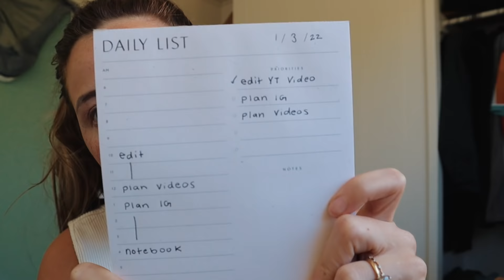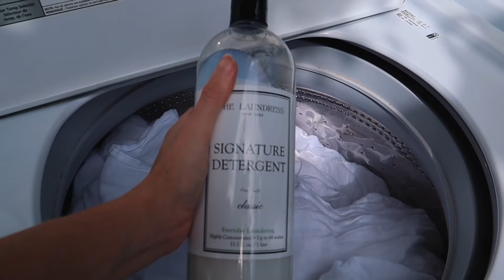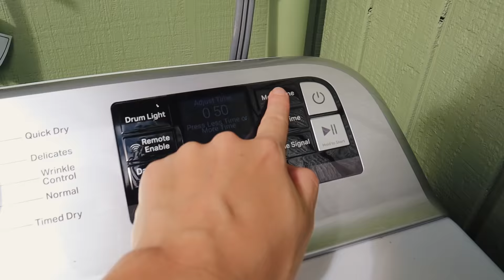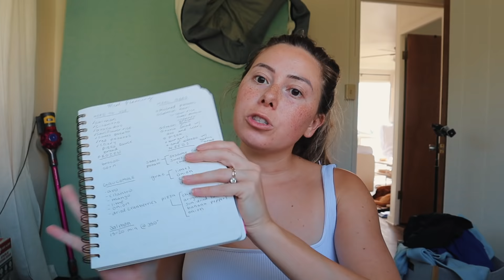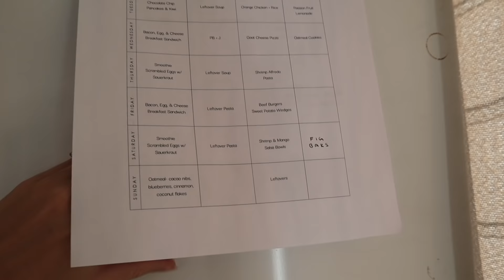RESET WITH ME ⎮ productive day, cleaning ASMR, meal planning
Hello beautiful friends! In this video we are going to get my life together! I have been loving the reset with me videos and reset day vlogs on youtube and tiktok lately, so I decided to film a reset with me video. In this video I am sharing my reset routine, deep cleaning with cleaning ASMR, how I meal plan and grocery shop, and also the realities of how exhausting these reset days can be! Hope you enjoy this productive day in the life vlog!

tan blanket
textured comforter
laundry detergent
stain remover
meal planner templates

white top
sweatpants (similar)

DSLR Camera ❃
DSLR Lens ❃
Vlog Camera ✾